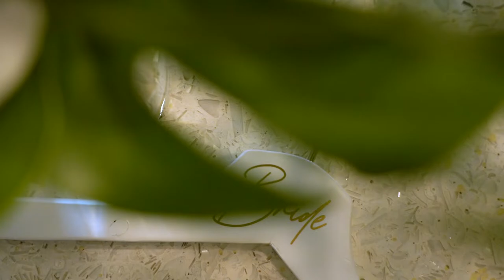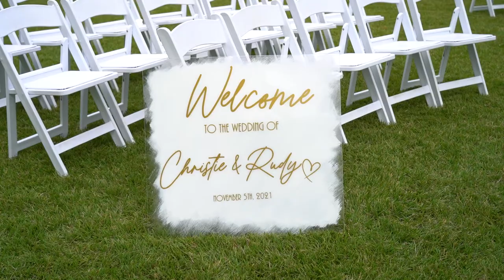Rudy + Christie | The Pointe 30a | WeddingFilm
Rudy + Christie were married at The Pointe 30a in a beautiful November wedding. The ceremony was outdoor on the lawn in the middle of The Pointe 30a, with a rooftop celebration to follow. The sky was amazing all evening, from beach portraits to the vibrant sunset while they cut their cake. A stunning day for these two, surrounded by those they love.